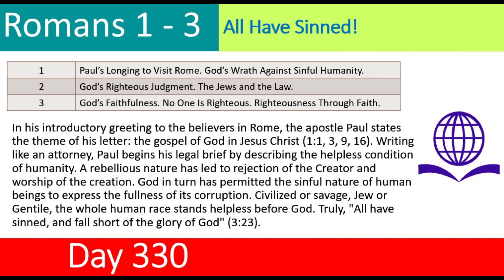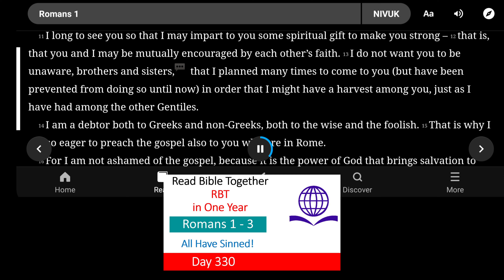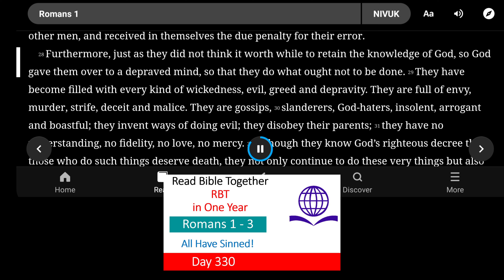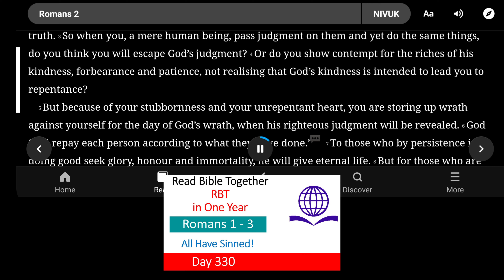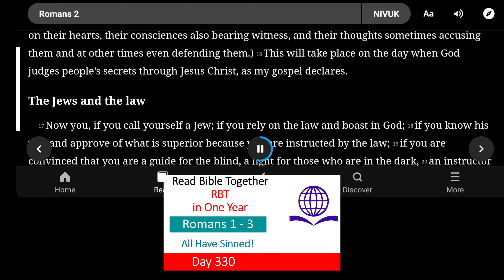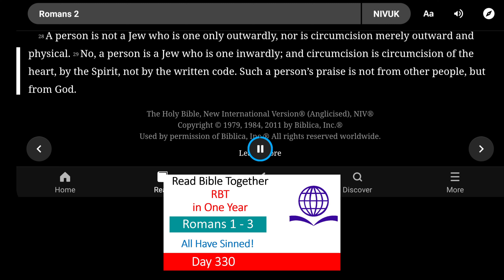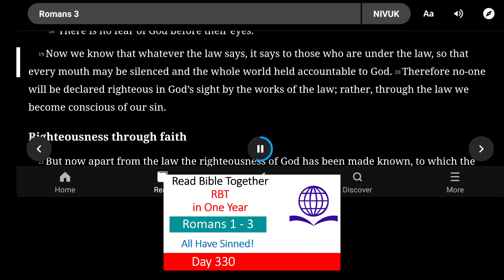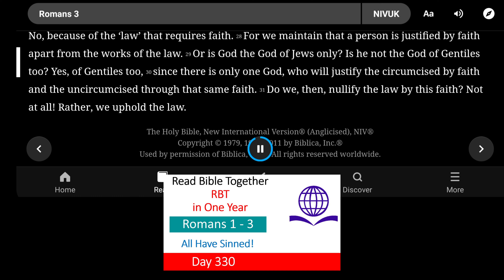Day 330. Romans 1 - 3. Read Bible Together in One Year!